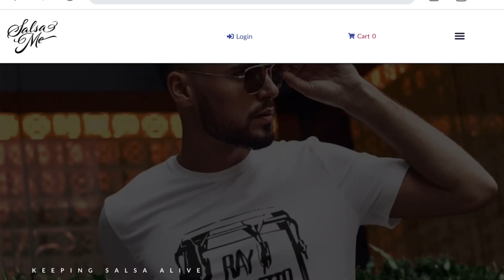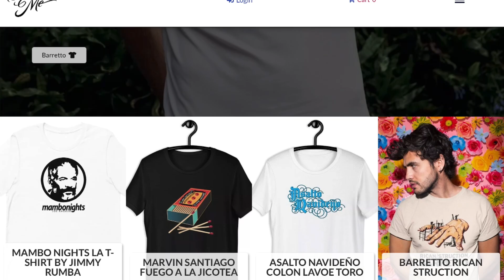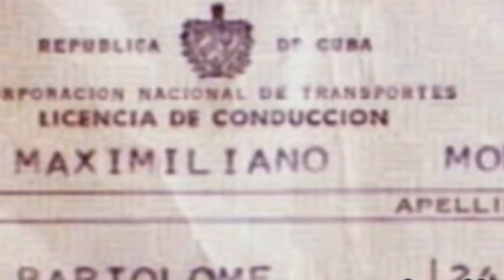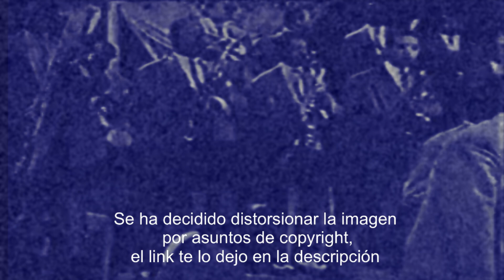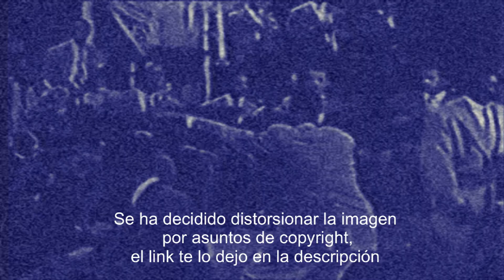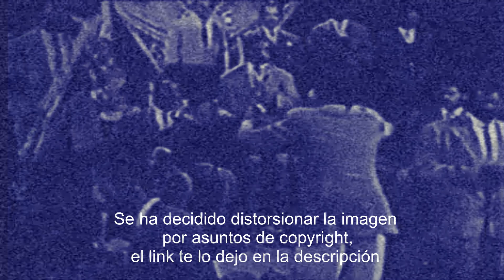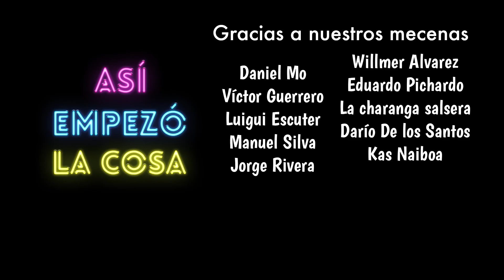🤷‍♂️ ¿SERA POR ESTA RAZON QUE BENNY ES LA REFERENCIA DE LOS SONEROS?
Benny es considerado el Sonero de todos los tiempos, ¿CUALES SON ESAS RAZONES? no te debes perder este video por nada del mundo... aqui te dejo el link con su banda gigante